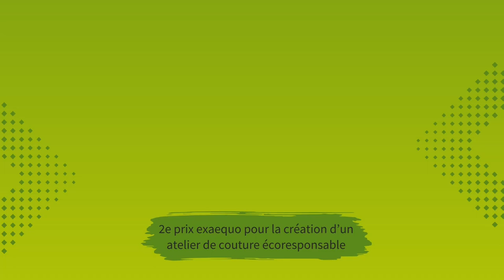Challenge Jeunes 2023 : l'atelier de couture écoresponsable de Salomé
Salomé a reçu le 2e prix ex-aequo pour son atelier mariant mode et durabilité à Florac-Trois-Rivières. Engagée, elle donne une seconde vie à des matériaux inutilisés grâce à l'upcycling, une solution créative pour réduire les déchets dans l'industrie de la mode. Découvrez ses créations uniques qui contribue à préserver notre planète !